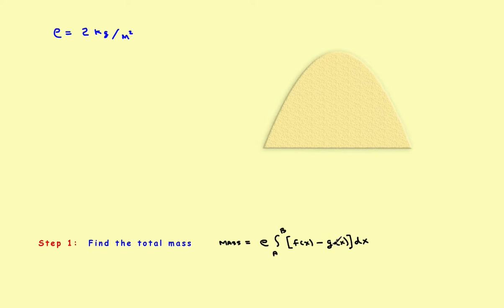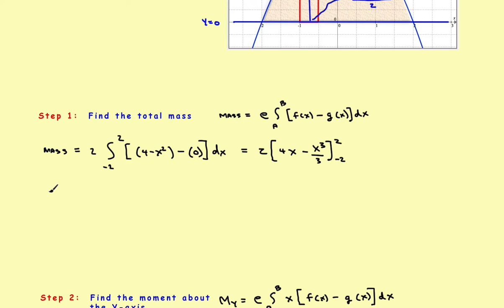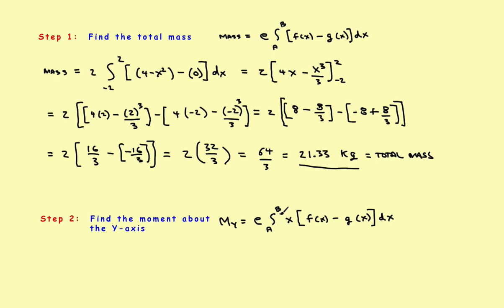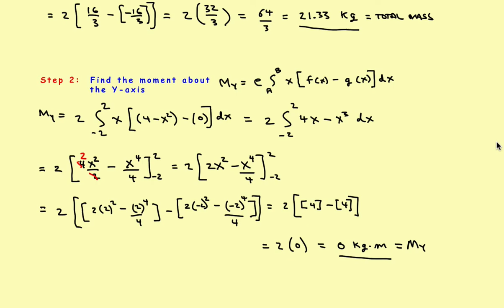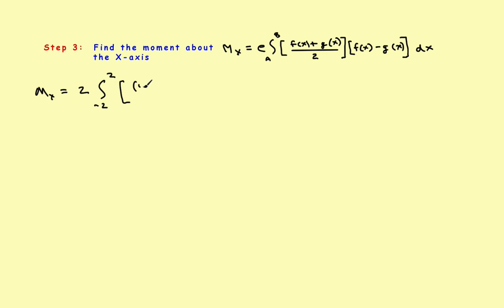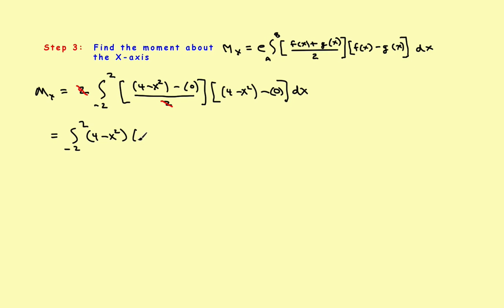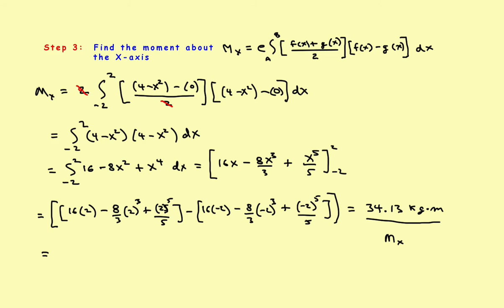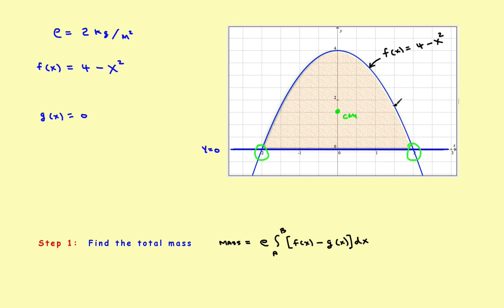AP Calculus Stillwater - Center of Mass ( Example 5 )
Center of Mass ( Example 5 )